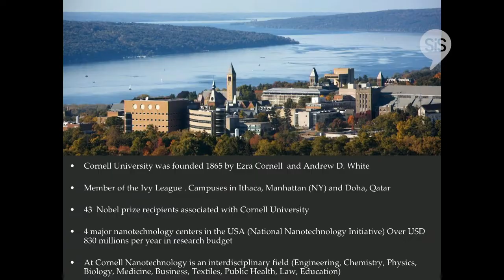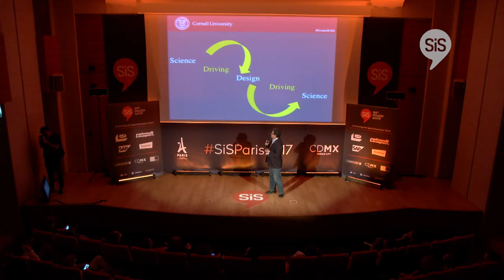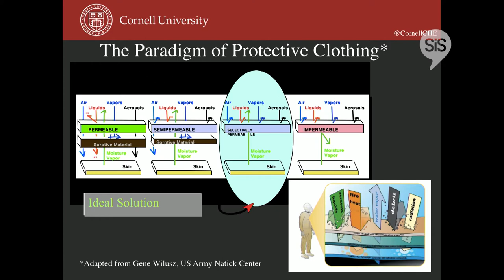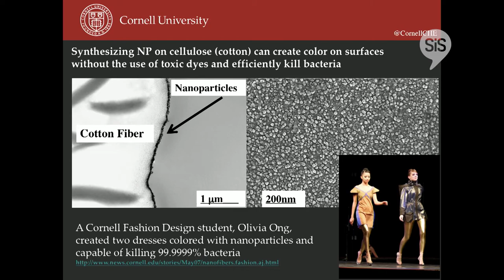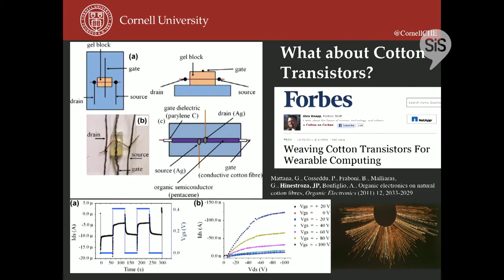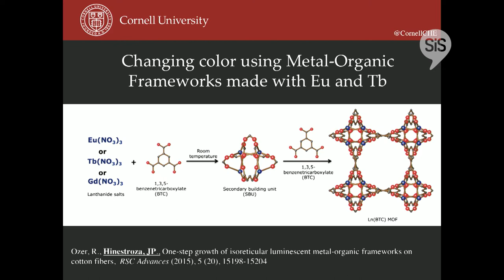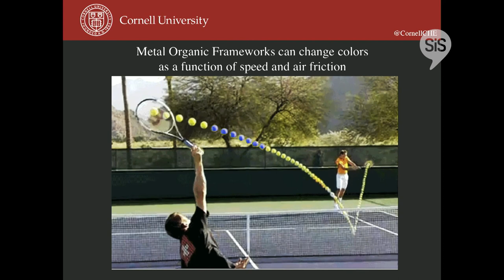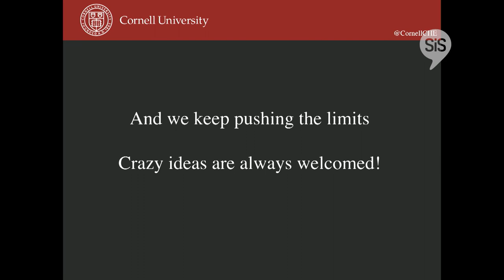Juan P. Hinestroza - Cornell University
Juan P. Hinestroza, Director of Smart Fabrics & Nanotechnology at Cornell University, in SiSParis2017